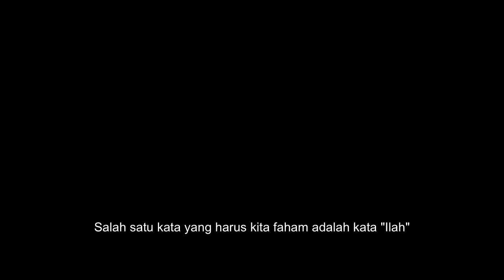Sudah tahu makna "ilah" ?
Kamus Tauhid #1
Fadil Mulyono